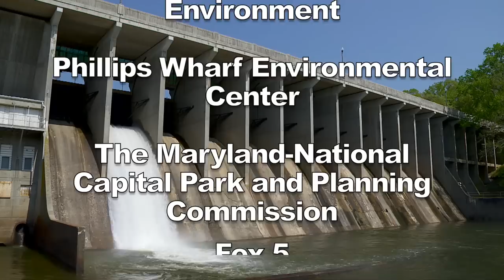WSSC's Children's Water Festival - 10th Anniversary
A decade of the Children's Water Festival! It's one of WSSC's signature community outreach events. Over the course of two days, about 700 4th graders from Montgomery and Prince George's counties spend the day at Brighton Dam learning all things water.